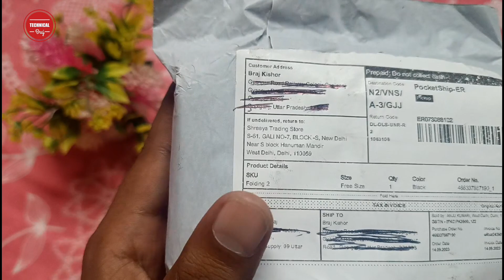Foldable Mobile Stand Holder Unboxing and Review 🔥🔥 Best Phone Holder For Online Classes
Foldable Mobile Stand Holder Unboxing and Review | Best Phone Holder For Online Classes | Technical Braj

Hello Doston Namaskar Aapko Apne Technical Braj YouTube Channel Par aapka swagat Hai, Doston main hun Braj Kishor. Doston Agar Aap Online class karte hain aur aap Chahte Hain Ki Sabse achcha mobile Holder Kaun Sa Lun, Jis per Main Mobile Ya Tablet ko aaram se rakh ke online class ka video dekh sake. to doston is video mein ham Foldable Mobile Stand Holder ka unboxing karke dikhaya hun. Ki iski Kaisi quality hai kya aapko ise Lena chahie Ki nahin Lena chahie. agar aap Saste Mein Aur Achcha Mobile Holder Khoj rahe hain, to ya video Jarur dekhiae.

Mobile holder for broadcast live vedio study streaming multifunctional working stand
Name: Mobile holder for broadcast live vedio study streaming multifunctional working stand

Color: Black
Magnet: Yes
Material: ABS Plastic
Mount Type: Stand
Net Quantity (N): 1
Rotation: 180°
Scratch Proof: Yes
Suitable For: Others
Country of Origin: India

1) Mobile Stand Holder Unboxing.
2) Mobile Holder For Study Table.
3) Mobile Holder For Video Watch
4) Best Mobile Holder For Study Table.
5) Mobile Holder At Home.
6) Best Phone Holder For study.
7) mobile stand for video watching.
8) Phone Holder For Online Class.
9) Mobile And Tablet Stand
10) Cheapest and best mobile holder.